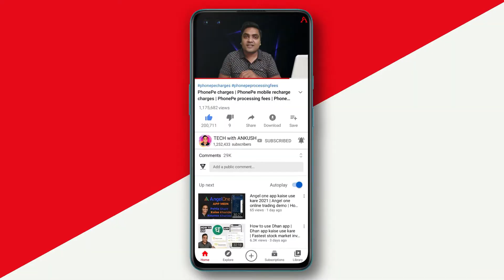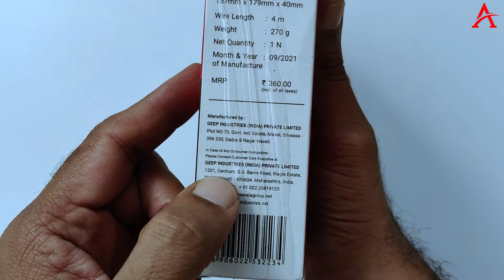Best extension board under ₹200 | Geep flexbox honest review | Geep g-square 2 pin flex box review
Best extension board in just ₹200 | Geep flexbox honest review | Geep g-square 2 pin flex box 4 mtr review
In this video you will watch review of Geep extension board that costs less than ₹200 and is available at Dmart at really great and discounted price. Watch this video and enjoy quick unboxing and honest review of this flexbox.

Best wheel extension board from other companies

Video published on – 15-December-2021

Topics Discussed
►Best extension board under ₹200
►Geep flexbox honest review
►Geep g-square 2 pin flex box 4 mtr review
►best flexbox under ₹200
►ASIN B086T335TH